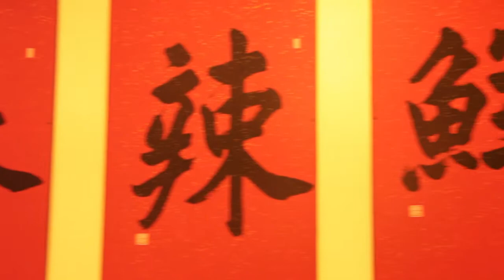I'm Gourmet Spy: Best Chinese Restaurant in San Francisco-ChiliHouse.mp4